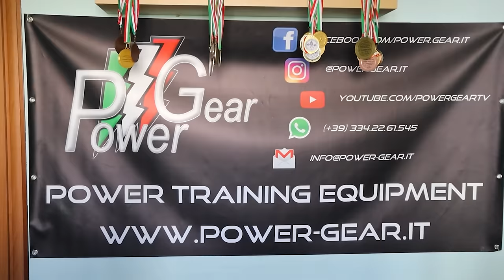ALLENO MATTEO MARCON DA POWERLIFTER NELLA SUA HOME GYM